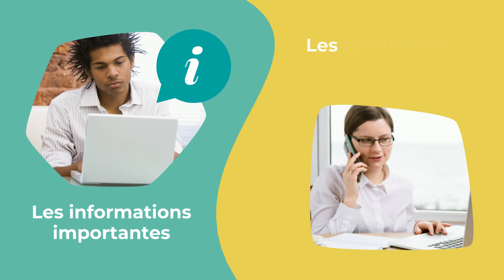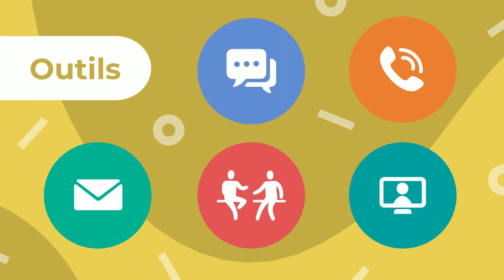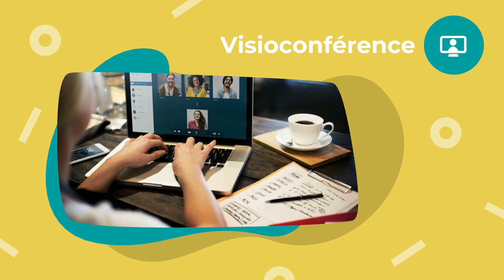Télétravail : bien communiquer à distance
Bien communiquer à distance est essentiel pour créer du lien et optimiser son travail en équipe. Cette vidéo vous présente les réflexes à adopter : échanger régulièrement et efficacement, être matériellement disponible, institutionaliser des moments de partage d’information…

Le travail à distance s’est aujourd’hui imposé comme une évolution inévitable du fonctionnement des entreprises, et une réelle opportunité de combiner efficacité et autonomie pour les collaborateurs. Ce cours vous présente quelques clés pour télétravailler efficacement à distance.

➡️ Ce cours est composé de deux niveaux :

✅ A l’issue du niveau BASE, vous serez capable de :
• Comprendre l’importance du reporting à distance
• Assurer une bonne transmission de l’information en télétravail
• Utiliser les canaux appropriés pour communiquer à distance

✅ A l’issue du niveau AVANCÉ, vous serez capable de :
• Organiser des réunions dynamiques à distance
• Mieux gérer votre équilibre vie pro-vie privée
• Préserver les liens sociaux en télétravail

• Bien intégrer un collaborateur à distance